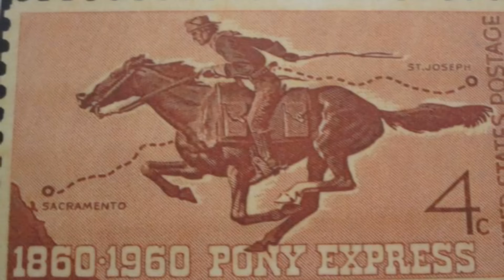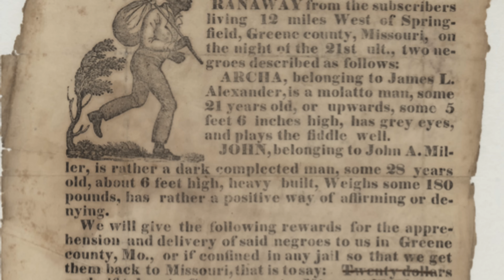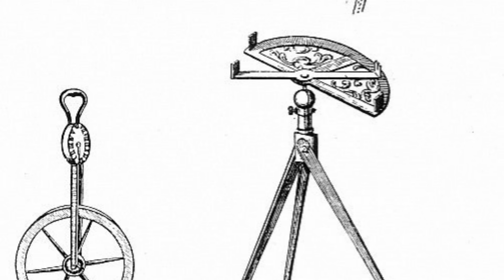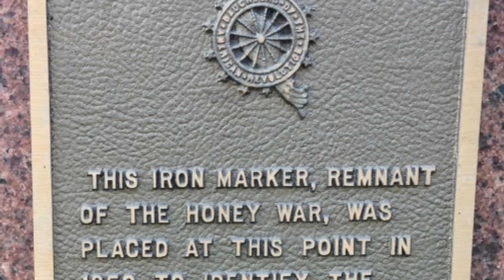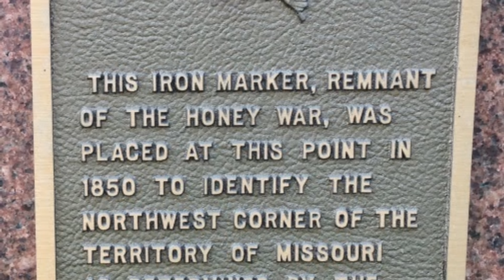Bootheels and Honey Bees: The forgotten history of Missouri's Borders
Missouri played a significant role in both the pre-history and history of early European settlement of North America.  But when it applied for statehood in 1818, it represented the pressing challenges facing the United States.

This is original content based on research by The History Guy. Images in the Public Domain are carefully selected and provide illustration.  As photographs of actual events are sometimes not available, photographs of similar objects and events are used for illustration.

The episode relates events that occurred during a period of conflict. Those who do not learn from history are doomed to repeat it.